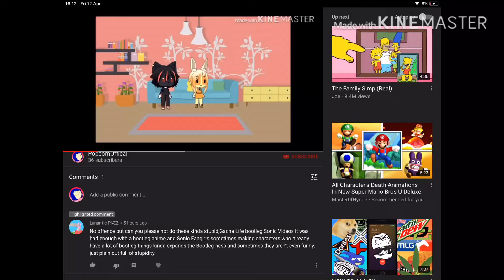You know who has bad taste in memes, watch this video until the end